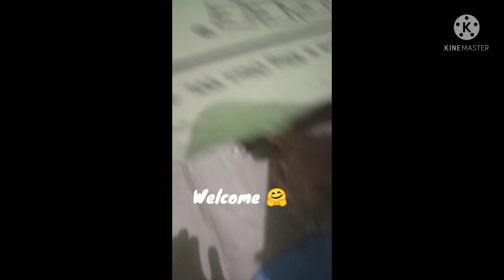Newly Member of Family | Bana And Friends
Zucchini♀️and Bennett ♂️